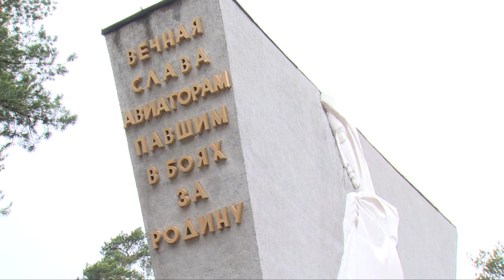Патриотическая акция «Нам победа досталась в наследство» прошла в Щёлковском районе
Подготовка ко «Дню Победы» идёт полным ходом. Патриотическая акция трудовых коллективов «Нам победа досталась в наследство» прошла в трёх поселениях Щёлковского района и завершилась в Монино. Участники акции наводили порядок у мемориалов